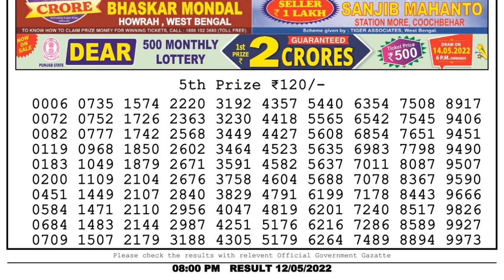Nagaland Lottery Sambad Live 8pm 12.05.22